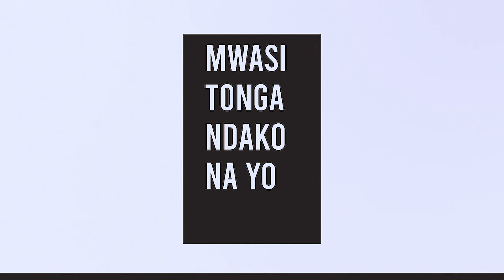MWASI TONGA NDAKU NA YO DU 04 AOUT 2020